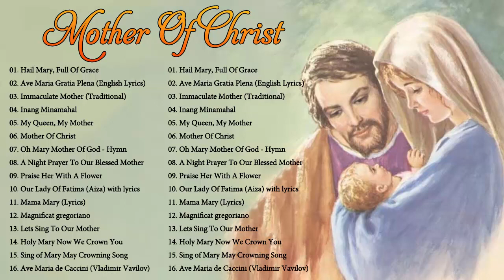THE MARIAN COLLECTION - Top 17 Catholic Hymns and Songs of Praise Best Daughters of Mary Hymns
(★) Praise Songs Music was established with the purpose of spreading the love of God and Mother to everyone. Together we pray for a peaceful and good life
After that, the channel also wants to have a part of revenue from advertising to help difficult circumstances.
All volunteer activities will be uploaded to the youtube channel
► All music product contributions you can send via gmail address.

01. Hail Mary, Full Of Grace
02. Ave Maria Gratia Plena (English Lyrics)
03. Immaculate Mother (Traditional)
04. Inang Minamahal
05. My Queen, My Mother
06. Mother Of Christ
07. Oh Mary Mother Of God - Hymn
08. A Night Prayer To Our Blessed Mother
09. Praise Her With A Flower
10. Our Lady Of Fatima (Aiza) with lyrics
11. Mama Mary (Lyrics)
12. Magnificat gregoriano
13. Lets Sing To Our Mother
14. Holy Mary Now We Crown You
15. Sing of Mary May Crowning Song
16. Ave Maria de Caccini (Vladimir Vavilov)